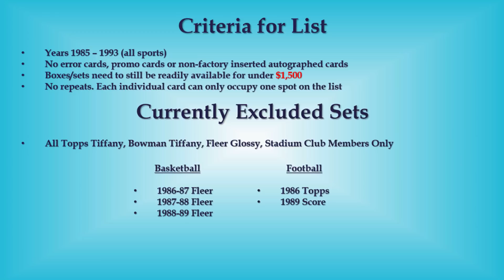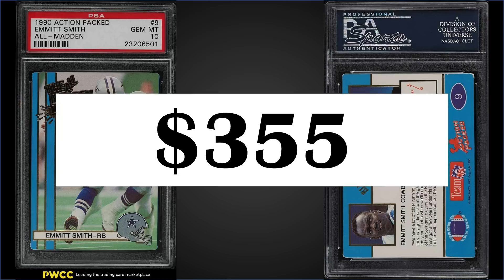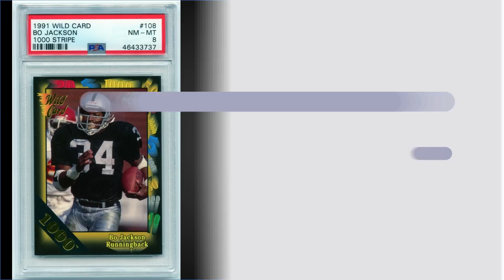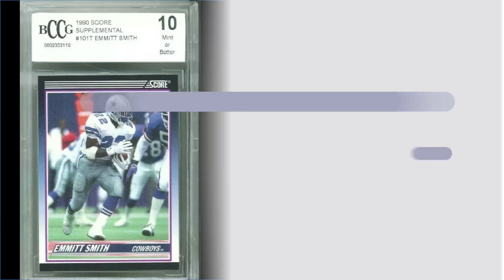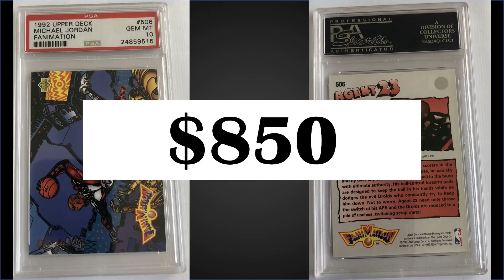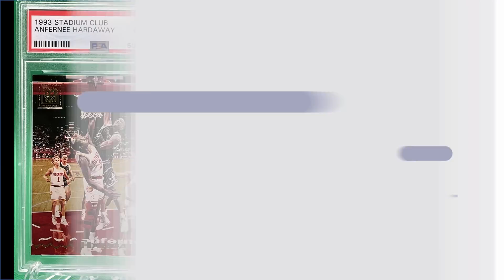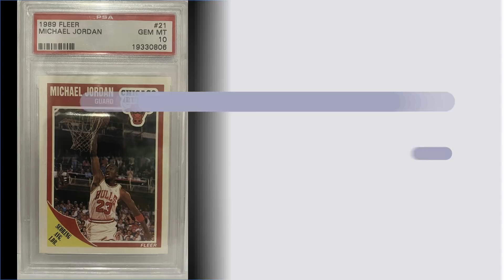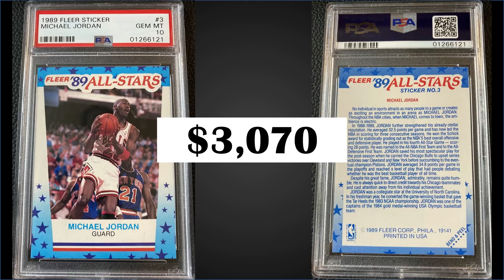TOP Junk Wax Sports Cards Weekly Sales | Basketball & Football May 7, Ep 24a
These are the 10 Most Expensive Basketball and 10 Most Expensive Football Sports Card sales from the Junk Wax Era on eBay last week May 1 - 7, 2021. Sunday videos cover Basketball and Football, Wednesday videos cover Baseball and Hockey.

Chapters:
0:00 Intro
0:33 Football Top 10
5:13 Basketball Top 10

Investing in Baseball Cards, Hockey Cards, Basketball Cards and Football Cards can be done on a budget and still yield a great investment. You don't need to spend thousands of dollars on a box chasing a hard to find Hit!

The Junk Wax era is full of HOF'ers and Rookie Cards that will appreciate over the next 5-10 years. With some of these boxes still available for cheap, you can have multiple opportunities to pull a PSA 10 gradable gem! Look to this list if you are wondering what sports cards to invest in in 2021!

If you have any suggestions for this criteria, please leave them in the comments below.